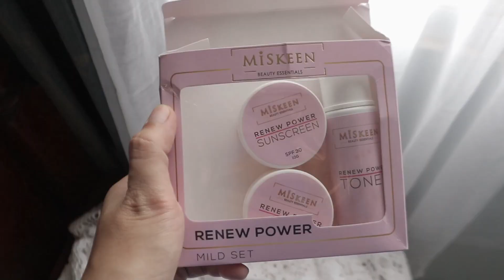Miskeen Advanced Glowing Set ( 30 days UPDATE Review ) 2021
MISKEEN ADVANCED GLOWING SET is by far the mildest rejuvenating set that I tried. It worked well for my acne prone skin. Here is my honest review for those who of you who wants to try this in the hope of improving your skin condition.

faqs
1. where to buy & how much? ( saan ako bumili at magkano ang Miskeen Advanced Glow?)
2. How many days until my skin started to peel while using Miskeen?
3. Is it painful? (Mahapdi ba?)
4. How long have I been using Miskeen? (Gaano katagal na ako gumagamit ng Miskeen?)
5. Are there any other skincare products that I used together with Miskeen?
6. Why I like Miskeen Advanced Glow?
7. What I like least about Miskeen Advanced Glow?

What I use to film my vlogs
CANON EOS M100 + Kitlens/Meike 35mm
CANONA 1100D (sometimes)
APEMAN TRAWO

Songs/Music Used [all credits to owner]

Filmed/Edited by Nikki Mabida (just me lol)

Nikki J